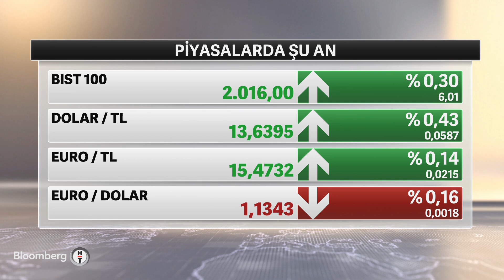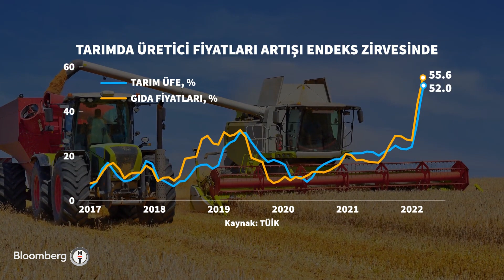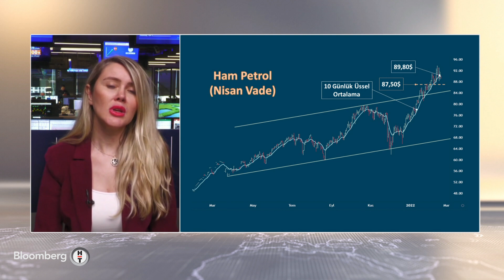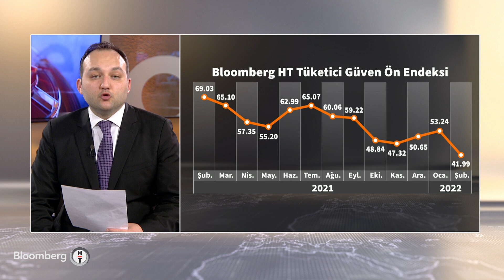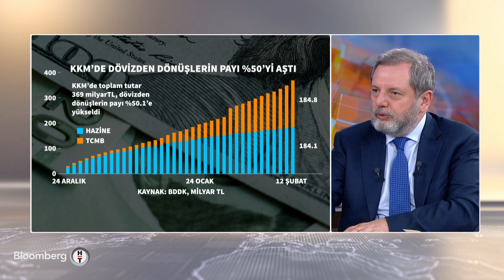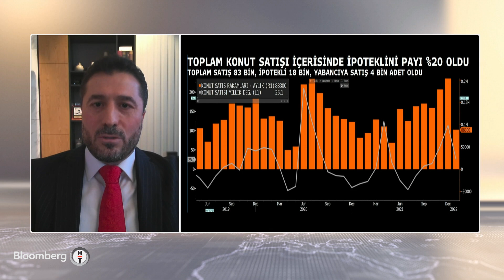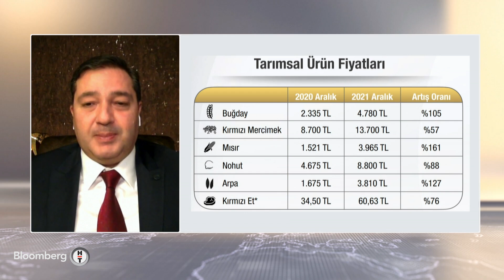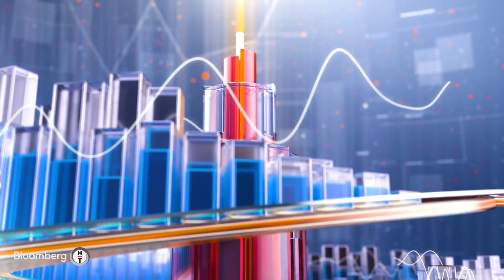Temel gıdada KDV indirimi sonrası sektör talepleri - Günden Kalanlar | 18.02.2022